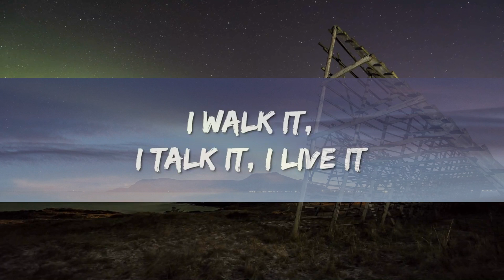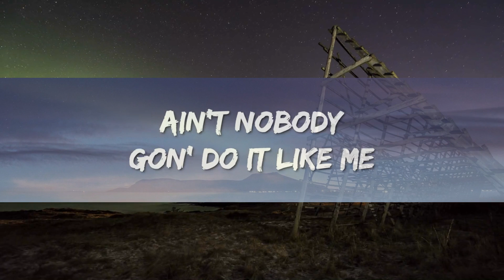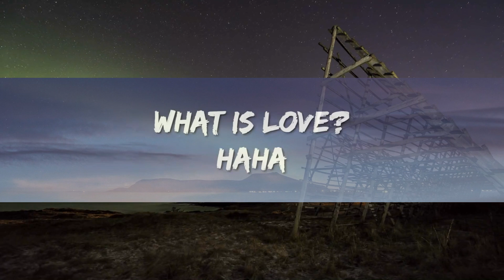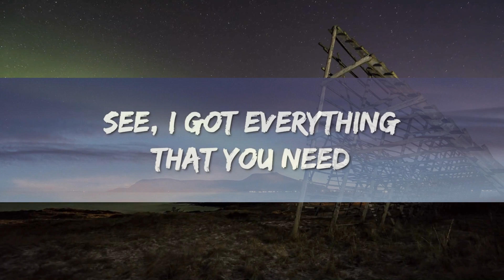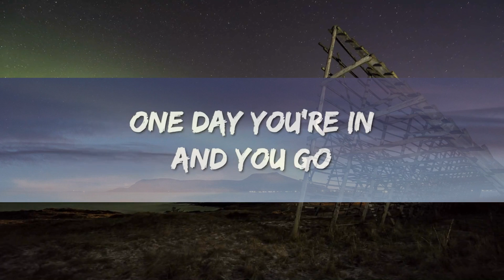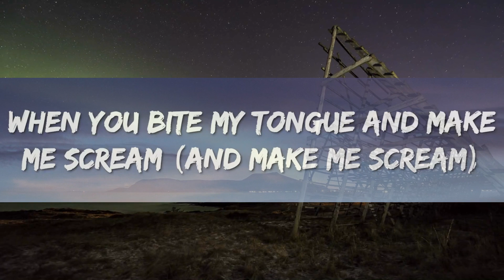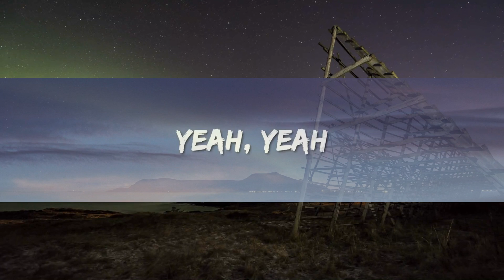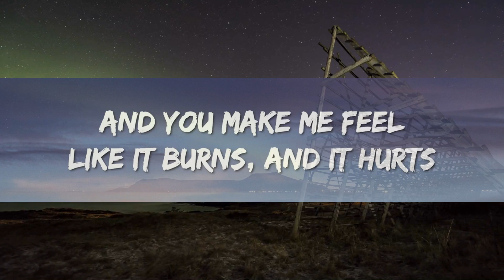David Guetta, Anne Marie, Coi Leray - Baby Don't Hurt Me (Lyrics) 1 Hour Version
David Guetta, Anne Marie, Coi Leray - Baby Don't Hurt Me (Lyrics)

Lyrics : David Guetta, Anne Marie, Coi Leray - Baby Don't Hurt Me

[Pre-Chorus: Anne-Marie]
And you make me feel like it burns, and it hurts
Uh, baby, that's part of the rush, this is us

[Chorus: Anne-Marie]
What is yêu?
What is yêu?
What is yêu?

What is yêu?
Yeah, yeah

When we get bеhind doors, it's our business
On my body, he givin' me kissеs
I'm well when I'm with him, I'm poppin' like Adderalls
Baby, drop in my beach and go swimmin'
That's okay 'cause you know there's no limits (Yeah)
Like I'm stronger than you and I'm sippin'

[Pre-Chorus: Coi Leray]
One day you're in and you go
Tellin' me lies and it's killin' me slowly (Yeah, yeah, yeah)

[Chorus: Anne-Marie]
What is yêu?
Baby, don't hurt me
Don't hurt me, no more (No)
What is yêu?
What is yêu?

La-ra, la-ra-ra-ra, ra
La-ra-ra-ra, ra
La-ra-ra-ra, ra
What is yêu?
La-ra, la-ra-ra-ra, ra
La-ra-ra-ra, ra
La-ra-ra-ra, ra

What is yêu?
Doon't hurt me, no more (Yeah)
What is yêu?
Baby, don't hurt me (Don't hurt me)
Don't hurt me, no more
What is yêu?
Haha